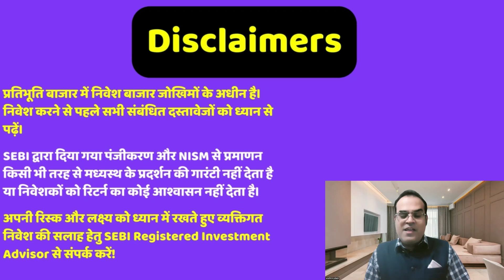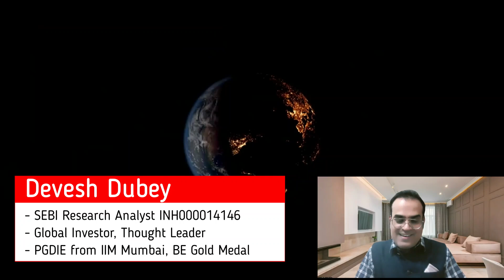डिविडेंड से घर को स्वर्ग बनालो? BPCL to set up joint ventures with Sembcorp, GPS renewables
Topic - Sanofi Consumer Healthcare lists on stock exchanges after demerger, shares hit 5% upper circuit on day 1
BPCL to set up joint ventures with Sembcorp, GPS renewables
BPCL board approves joint ventures with Sembcorp Green Hydrogen India & GPS Renewables to meet net-zero goals
NMDC to invest ₹2,200 crore this fiscal for slurry pipeline, new processing plants
Silver trading strategy today: Buying the dips recommended; key levels here
Electric Two-Wheeler Rates To Go Down By Up To Rs 10,000 After New EV Subsidy Scheme

Reference -